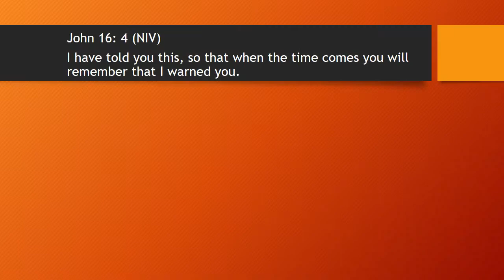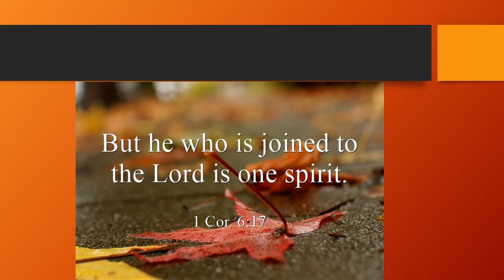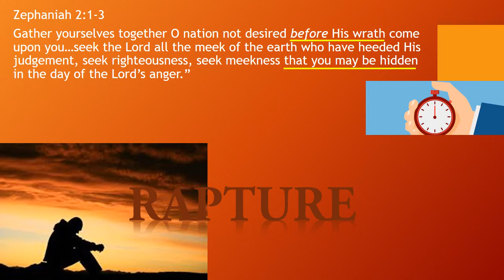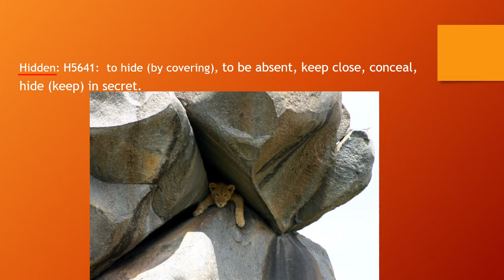Hidden From Wrath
With all this talk about the Revelation 12 Sign and the Tribulation, how can we be confident that we are saved from the wrath to come?  Walk with me as I share God’s promises and encourage you.  Keep the  faith and stand strong.
Books: Bull’s Eye Every Time

Stay up to date on End Time prophecy and how to Live out of the Right Side...The Kingdom of God.
We are so grateful for your support that enables us to devote ourselves full time to this work that God has for us.
You can mail your support directly to Kingdom Builders at this address:
FRC-Kingdom Builders

David Szesztay – “Humming”